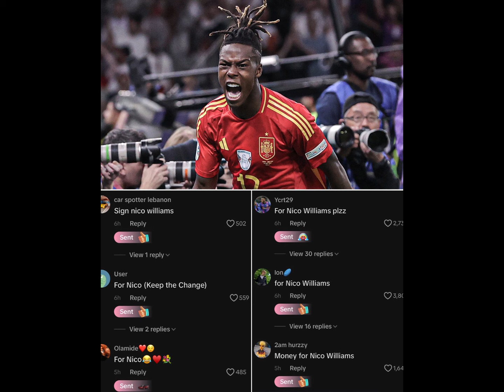🤣Incroyable!Supporters barcelonais font des dons sur tiktok pour acheter Williams!La Fille Ronaldo🤩